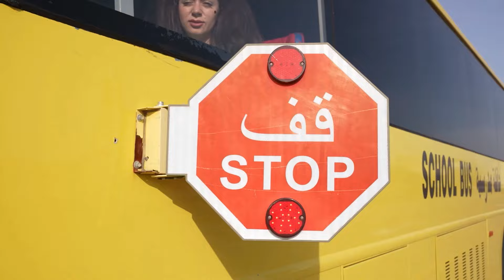बच्चे बस से एक शानदार यात्रा पर जाते हैं 😍 दोस्तों साहसिक | Heidi & Zidane बच्चों की कहानियाँ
नए वीडियो Heidi & Zidane बच्चों की कहानियाँ में, बच्चे एक ही बस में एक साथ अपने जीवन की सबसे शानदार यात्रा पर जाते हैं! रास्ते में आपके दोस्तों के लिए कौन से शानदार रोमांच इंतजार कर रहे हैं? बच्चों के लिए हिंदी में नया वीडियो